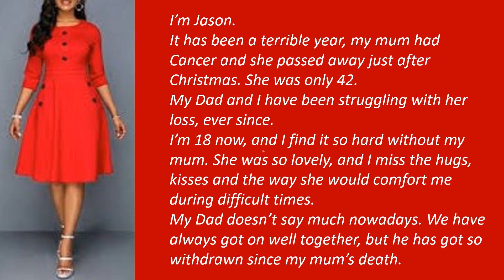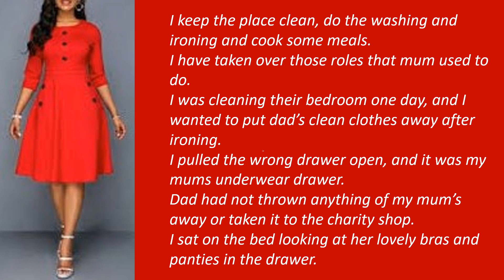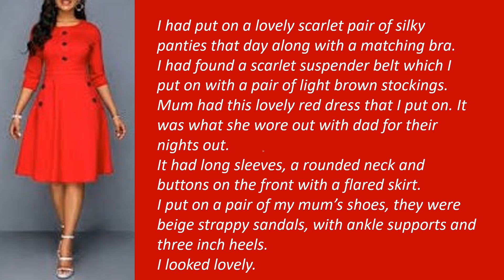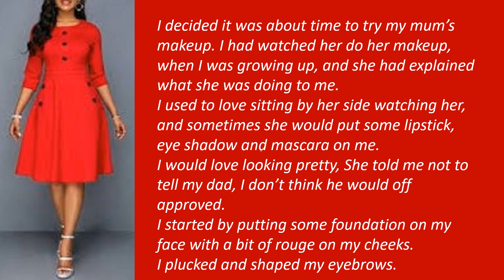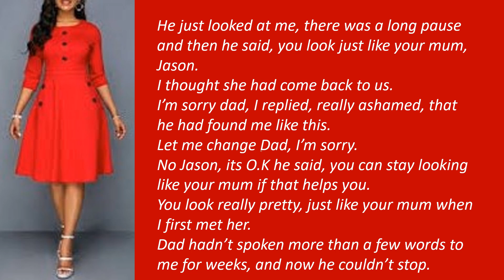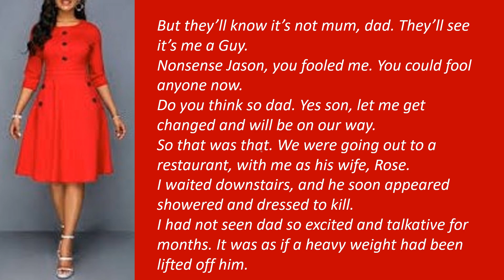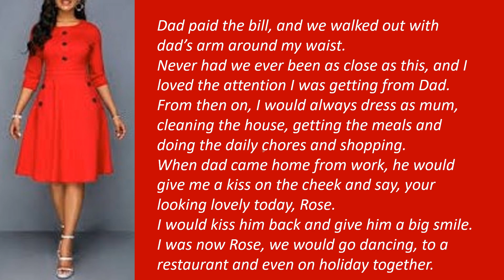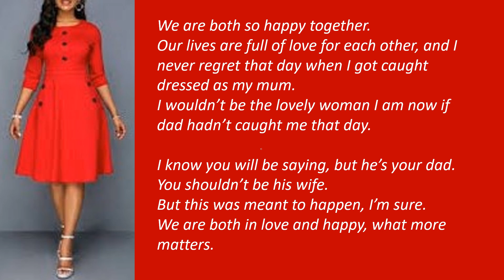Dad, Caught me in mum's dress. Crossdressing,M2F,TGTF,Genderswap,Boy2Girl,Feminization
I had lost my mum to cancer and my dad and I were so sad. I started to wear my mum's clothes, I felt closer to her that way. Then one day dad caught me in my mum's dress.  My life changed forever.
 A selection of Crossdressing and feminization videos of young boys up to adults with their first experience of cross dressing up to becoming feminized to a girl.
Genderswap and Genderbender stories of MTF transformation.
TGTF Transformation stories and LGBTQ stories.